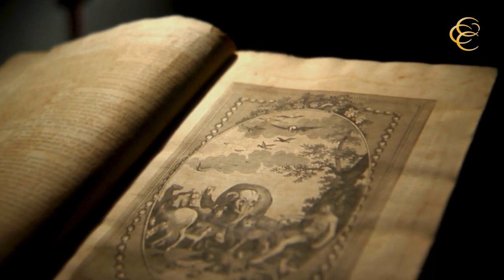2024 Resurrection Day Illustrated Sermon Trailer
The Excellence of Our Resurrected Savior:  Jesus
Pastor James D. Corbett
Greenville Community Christian Church